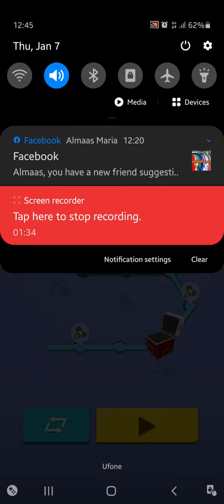Shooting world snipers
-*-*-*-*-*-*-*-*-Click On The Following Links-*-*-*-*-*-*-*-*-

How to Change your life | Power of giving | Zindagi main Bantna sikho